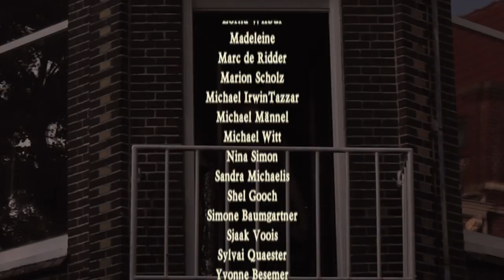"Bog Down in the Valley-o" at Dieb's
Welcome at my place! The song we will sing for you now is amazing, but also very difficult: Bog Down in the Valley-o.

Can you sing along?

Yours, Dieb